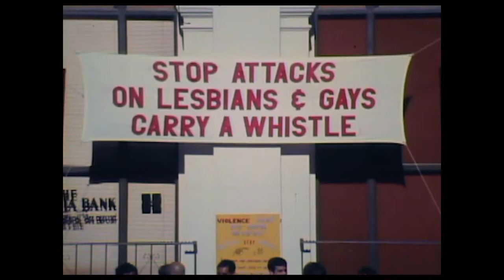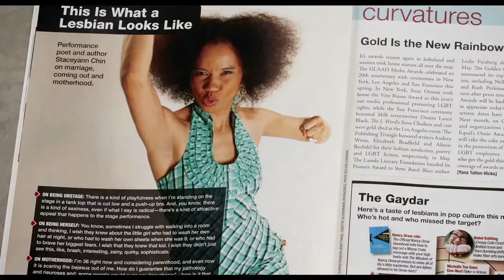ILoveGay Today - Frances Stevens: Curve Magazine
ILoveGay Today connects with Frances "Franco" Stevens, founder of Curve Magazine. We chat about her history in pioneering one of the first lesbian magazines in the 90s, and how she worked overtime to bring the message to her magazine's ever-growing lesbian fan base, as well as potential advertisers, about the opportunities awaiting them with Curve.

Franco sold Curve ten years ago, and had recently been working with her partner to create a documentary "Ahead of the Curve" about her life's work. While filming this documentary, the opportunity to buy back the magazine arose, and she has successfully brought Curve Magazine back under the guidance of a new organization, the Curve Foundation.

We also chat about the new lesbian business and media landscape, including such amazing recent organizations such as Clexacon and Lesbians Who Tech, just two examples of this ever-growing and ever-evolving lesbian business and media environment.